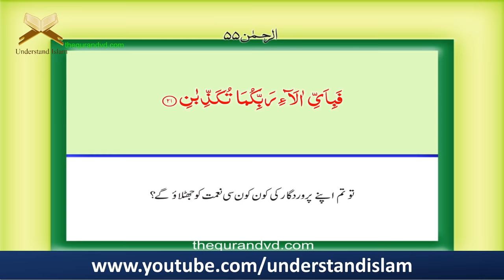Do Samundar jo kabhi milty nahi. Quran me zikar. Gulf of Alaska. Engineer Muhammad Ali Mirza